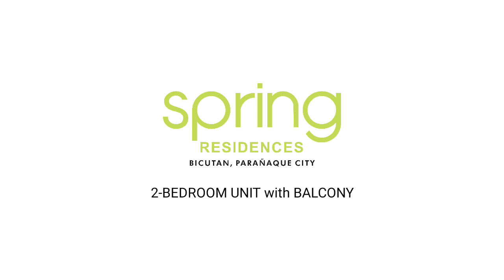SMDC Spring Residences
Nurture a fruitful life in Spring Residences, a condominium in Bicutan, Parañaque that speaks of true elegance and sophistication. Enjoy a diverse arrangement of amenities and the custom-made interiors of its hotel-inspired lobbies.

Invigorate your sense with refreshing dips at the pools of Spring Residences. Bask in the warmth of the sun at the lounge pool, or stay fit by cutting through the waters of the lap pool. Your escape from the busy city life is now within the comforts of your own home.